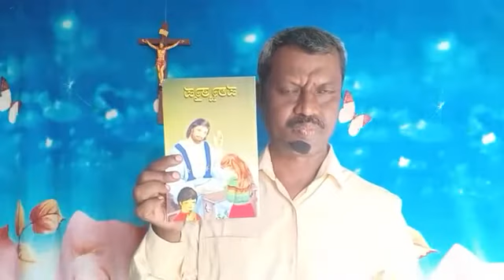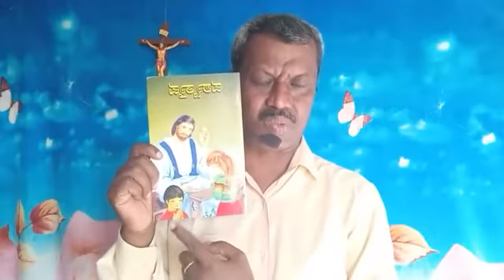ವಿಶ್ವಾಸಿ ಎಂದರೆ ಯಾರು. ?